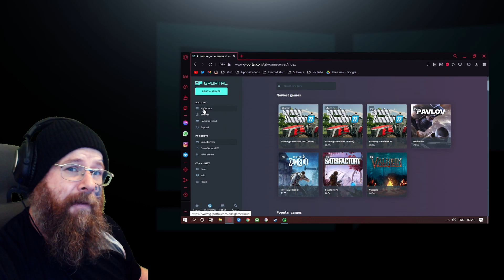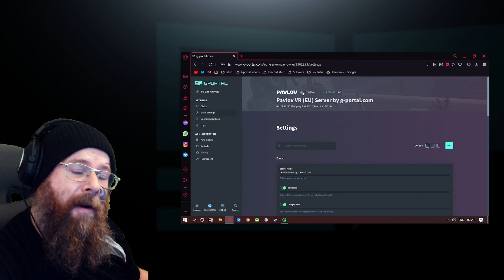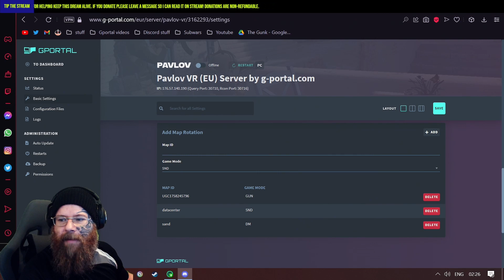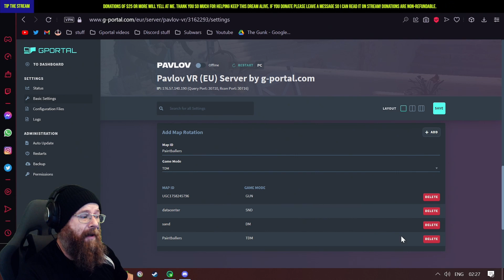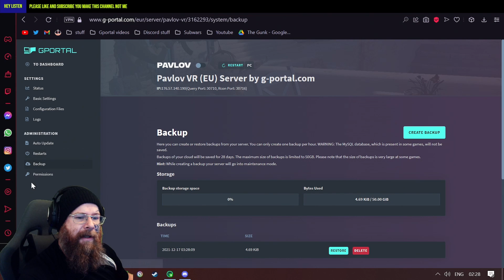PAVLLO VR - How to setup a server with G-portal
Rent your Pavlov VR server at GPORTAL
Rent your own Pavlov VR server now. Prepaid and within the Gamecloud. This means that you don’t have to sign a contract and can switch between the different games in our Gamecloud at any time. You don’t feel like playing Pavlov VR right now? Then use your slots for another game and when you want to dive into virtual reality again next weekend to fight exciting battles, just switch back to Pavlov VR. Full flexibility and instantly online, that’s the GPORTAL Gamecloud.